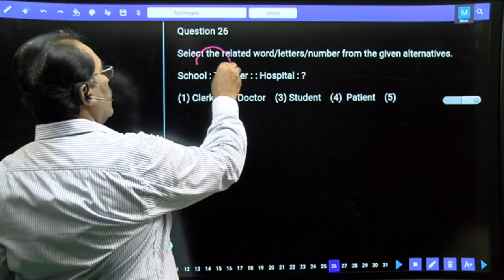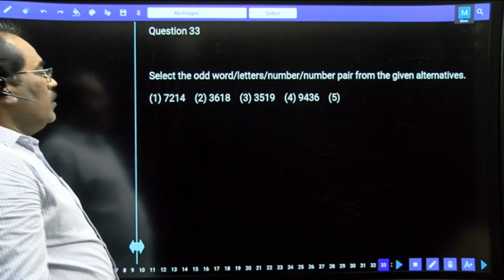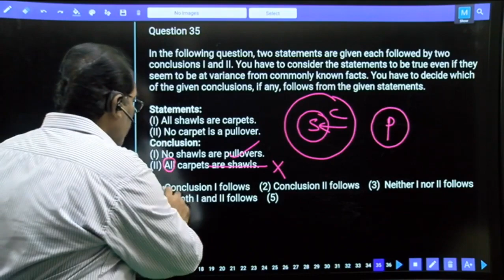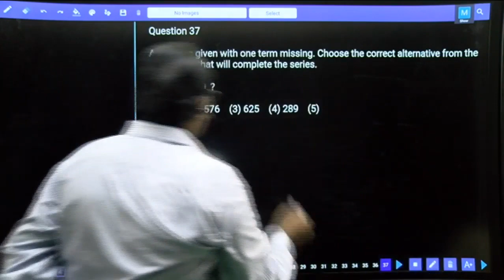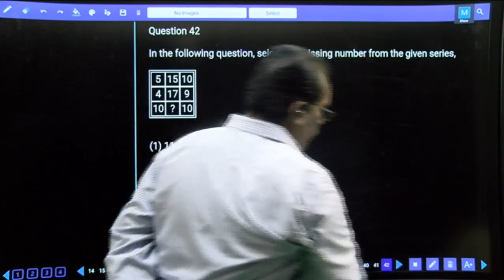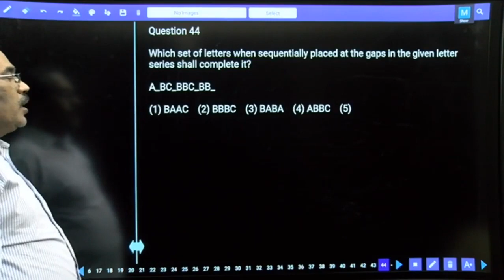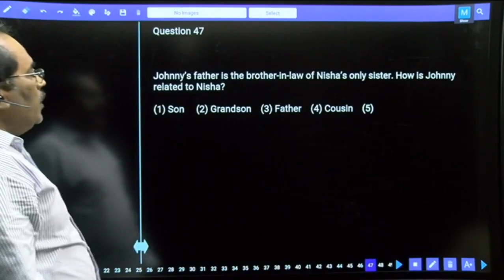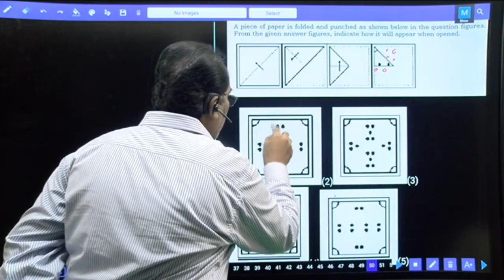SSC CHSL TIER-1 MOCK TEST NO-41706 GENERAL INTELLIGENCE